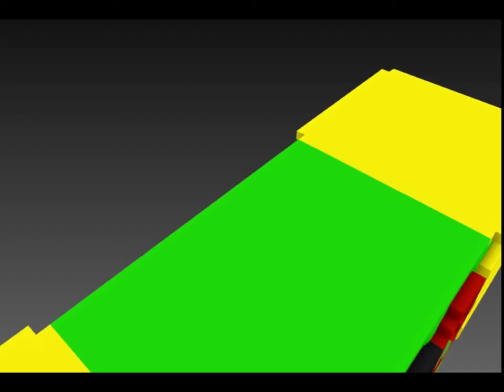MAKE #7 - Voxel Art Showcase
Citius, Altius, Fortius!

So the reason I made a voxel art showcase instead of the usual speed art is because my darn computer magically made my video files dissapear. I've been watching lot's of olympics lately.
-Maker Moose